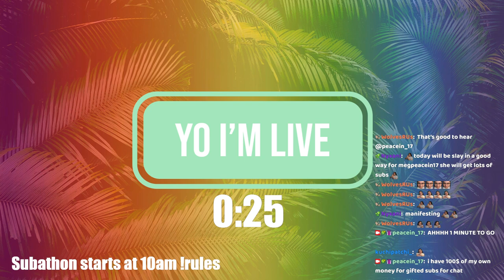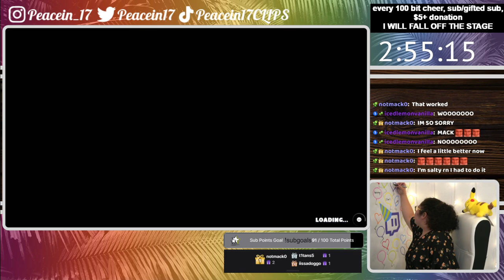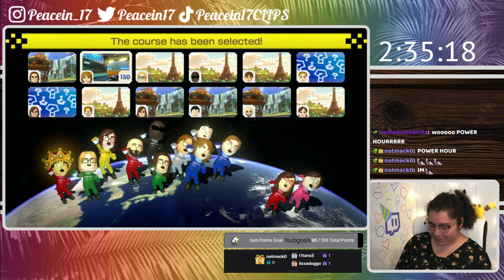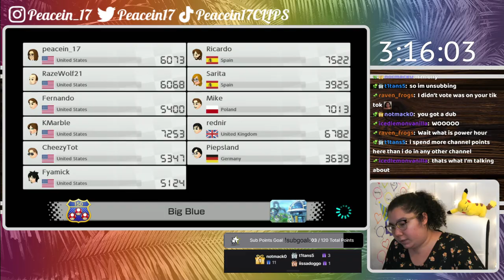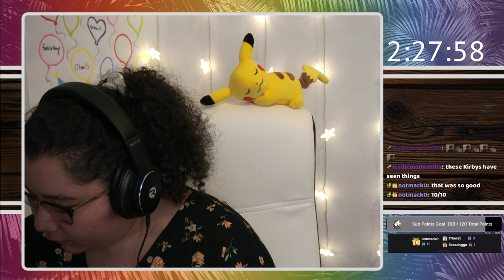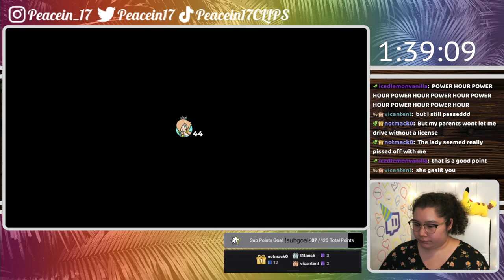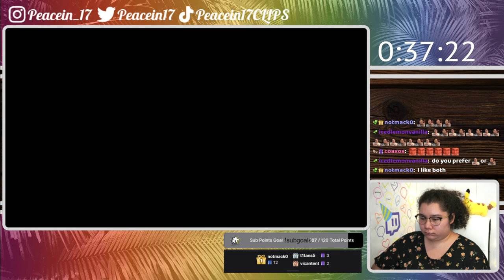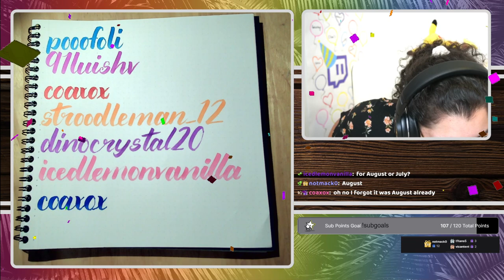8/2/22 1ST EVER SUBATHON! 1 SUB = 5 MIN, 12 HR CAP. IT'S MY 1 YEAR STREAM ANNIVERSARY!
Time Stamps
00:00:00 Starting Soon
00:05:43 Intro
00:13:20 Subathon Starts!
00:25:25 Fall Guys
01:32:50 MK 8 Deluxe
03:21:43 Cupcake Decorating
04:38:33 Super Mario 3D World
06:57:00 The Final Minutes!
07:05:00 Thanking Subs Calligraphy